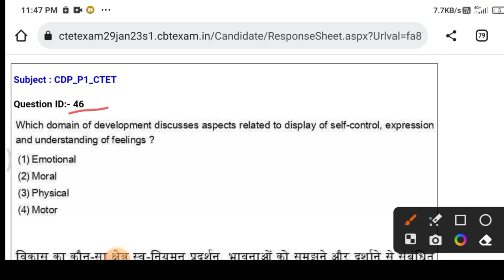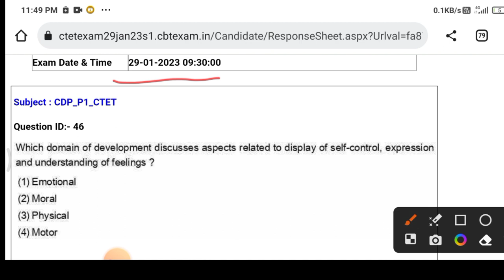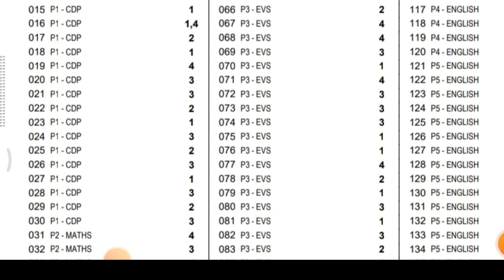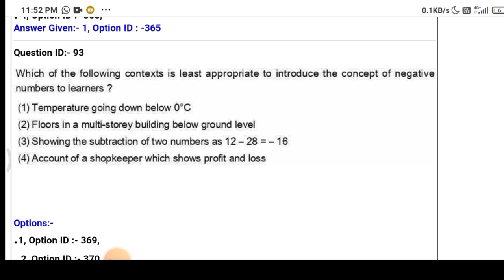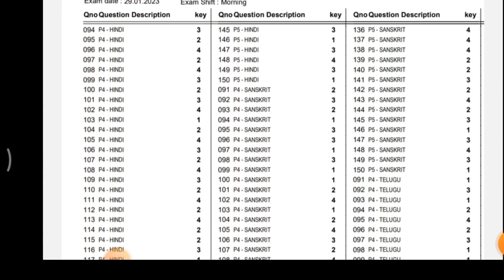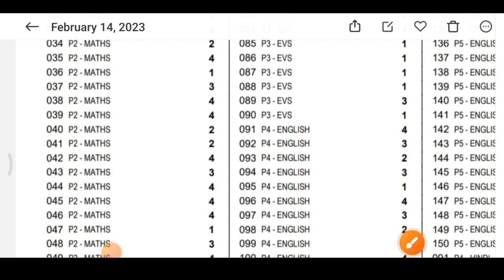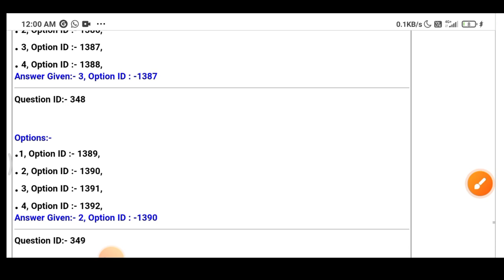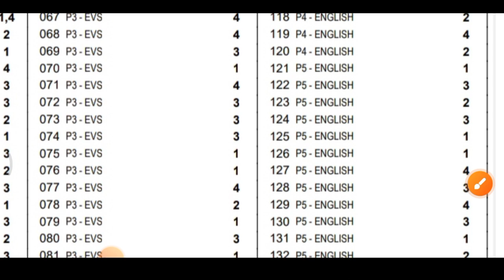Ctet Answer Key Question no. Mismatch || Hindi English Sanskrit Answer Key कैसे चेक करें